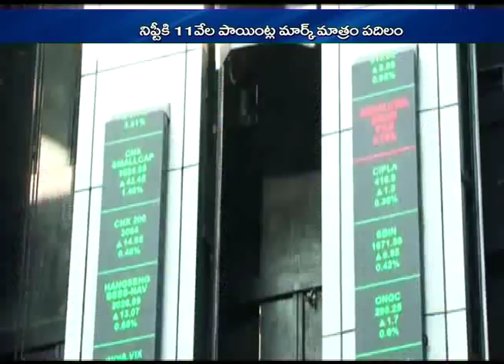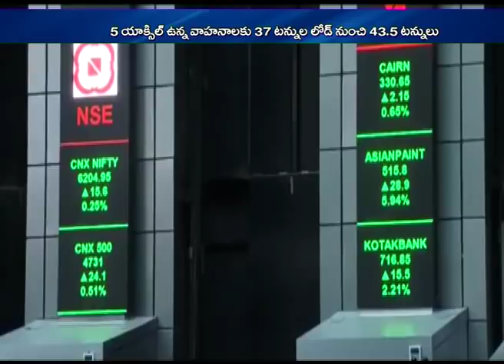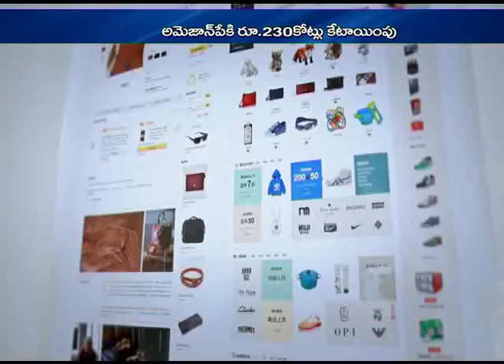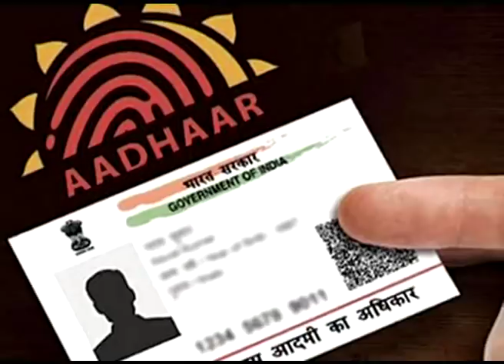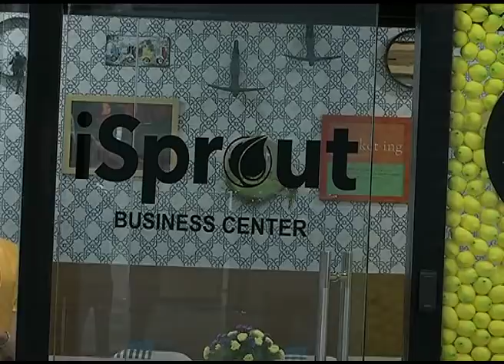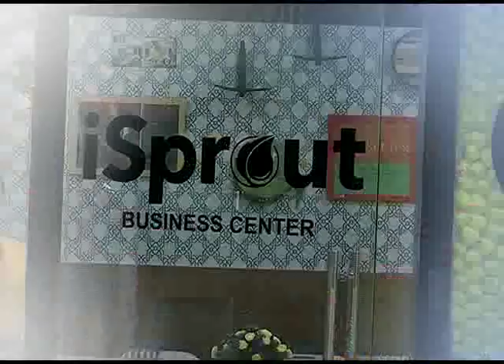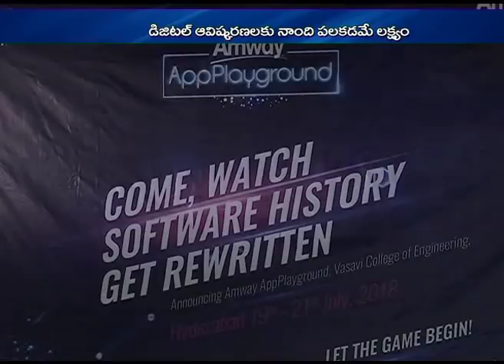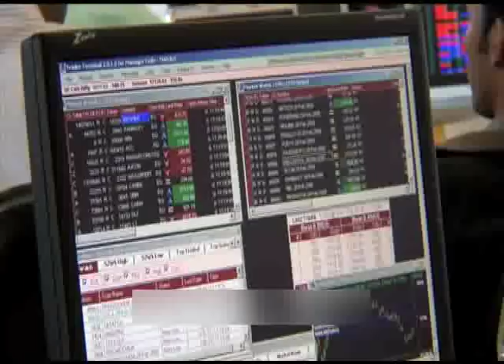TV5 BUSINESS WEEKEND JULY 22nd 2018